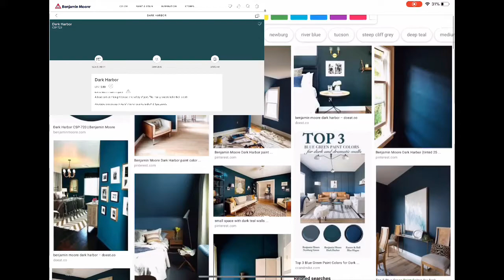Blue Harbor - Color Preview